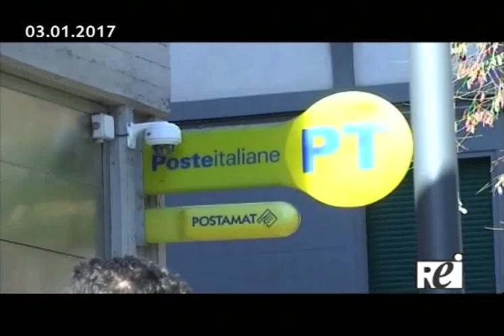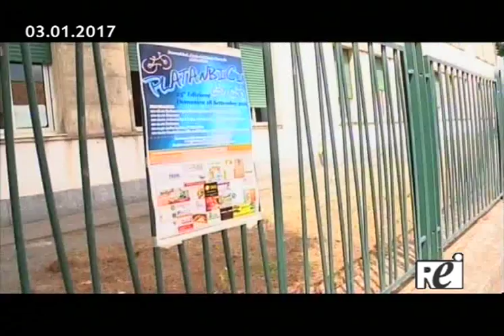Tg REITV 03-01-2017